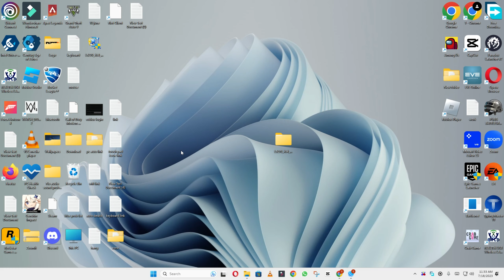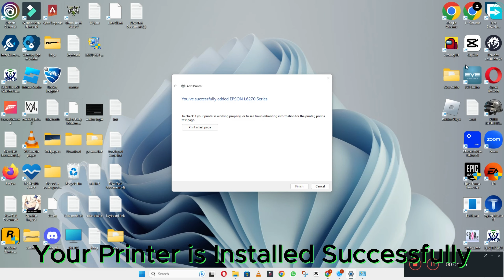How To Download & Install Epson L6270 Printer Driver in Windows 10/11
0:10 How to Install Epson L6270 Printer driver windows laptop / PC